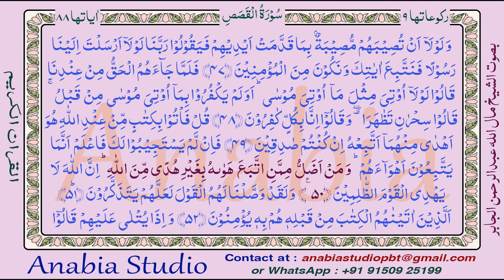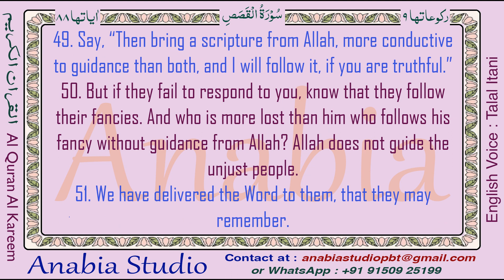KR 1177 English s028 049 050